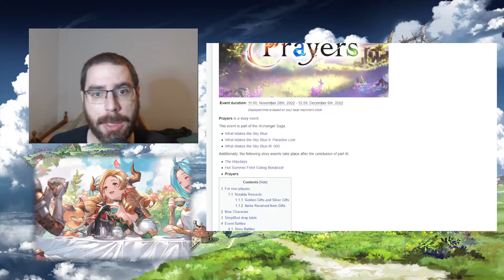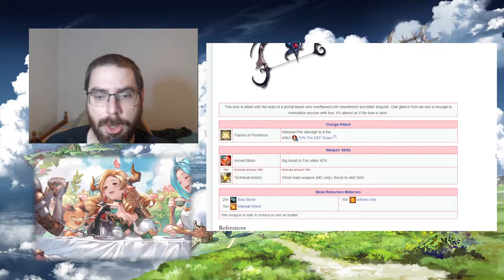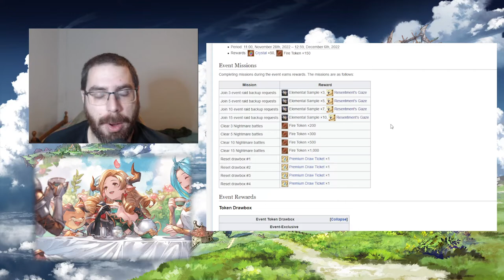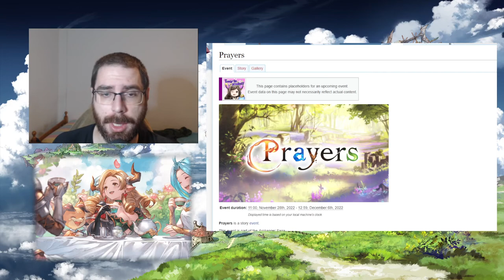Evento Prayers | GranblueFantasy en Español